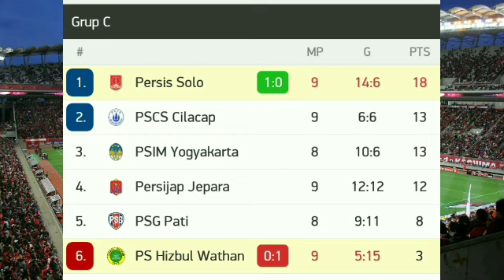Hizbul Wathan vs Persis Live Streaming Score Updates No Highlights 2021 - Hasil Liga 2 Hari Ini